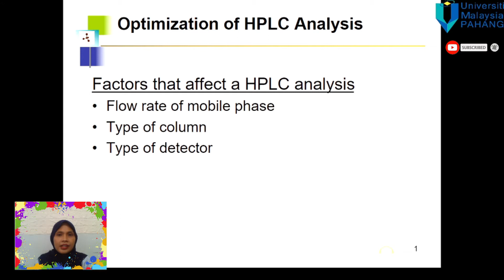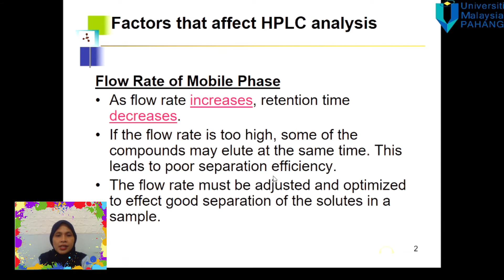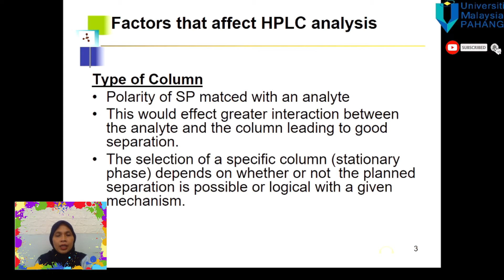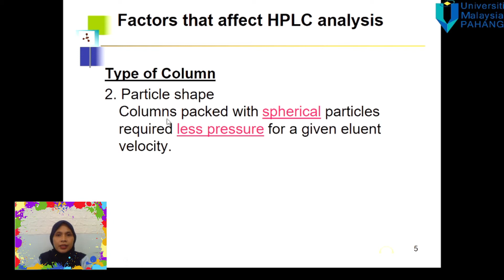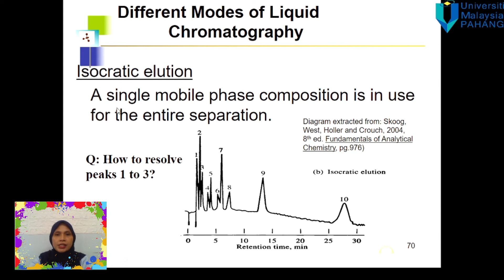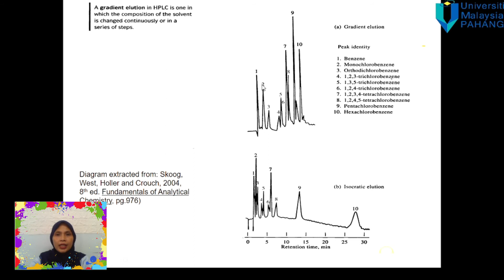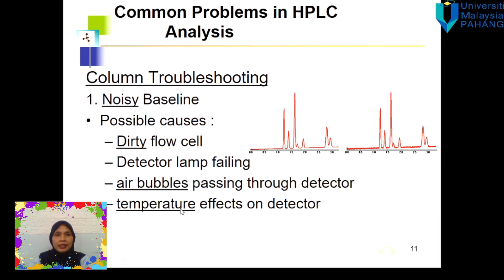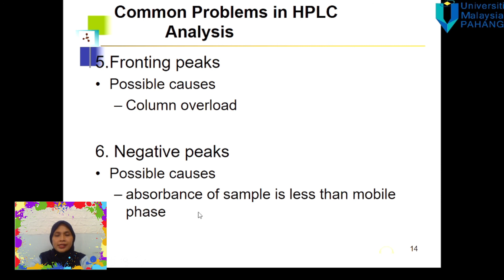HPLC-Optimization (Part 3)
This video expose students with different factors that effect the separation of analyte in HPLC and how to optimize the condition for better separation.